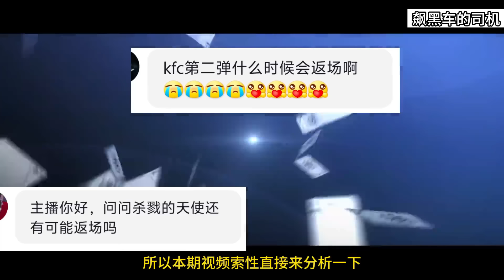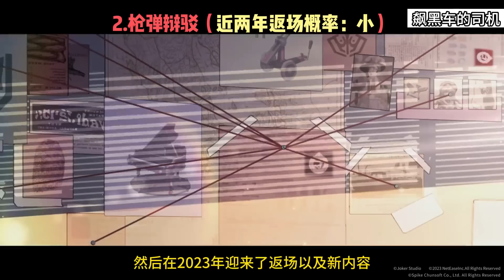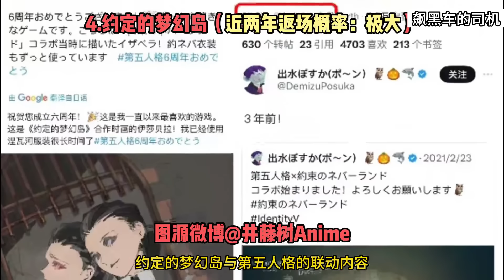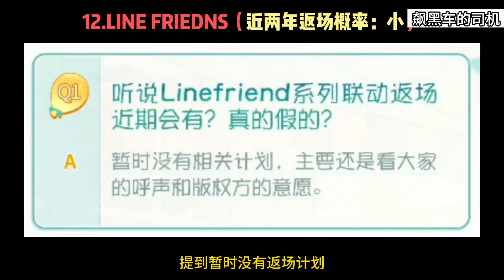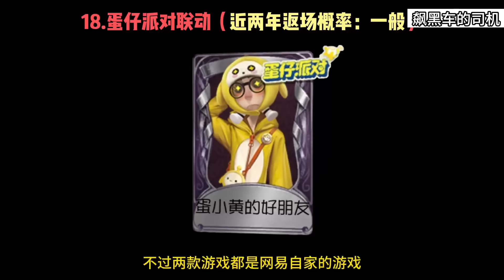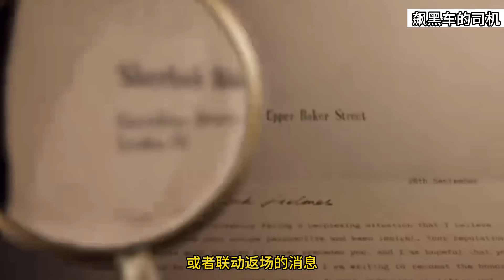【第五人格1913】全联动返场预测分析